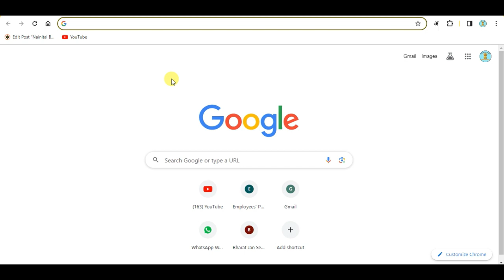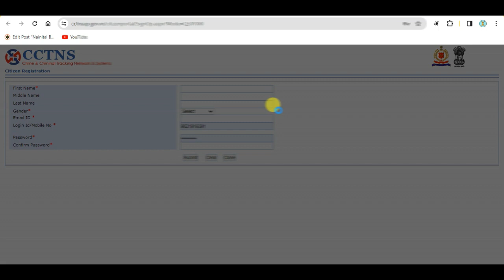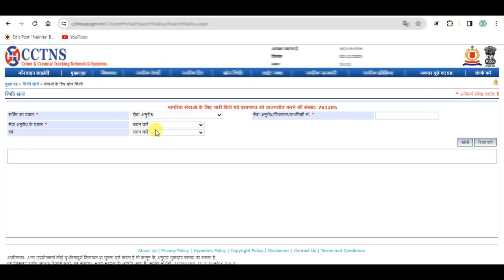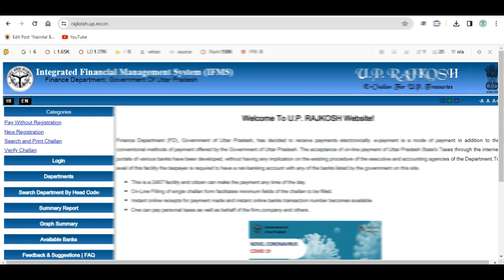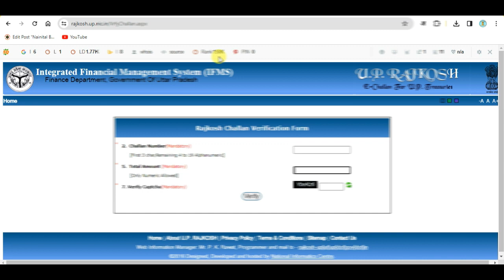Charitra Praman Patra Kitne Din Mein Ban Jata Hai | Character Certificate Kitne Din me Banta Hai